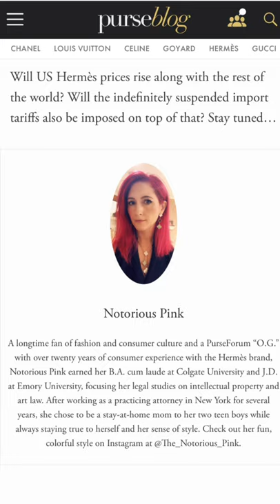HERMÈS PRICE INCREASES TOO? | 2021 ℳ𝒶𝒹𝒶𝓂 ℳ.ℳ 𝒮𝓉𝓎𝓁ℯ𝒾𝒸ℴ𝓃 ♛ # 361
Video # 361:
361 | HERMÈS PRICE INCREASES TOO? | 2021 ℳ𝒶𝒹𝒶𝓂 ℳ.ℳ 𝒮𝓉𝓎𝓁ℯ𝒾𝒸ℴ𝓃 ♛
Share your Instagram photos with me by using
I upload videos all about luxury, fashion, beauty, lifestyle, unboxing, reviews etc. every THURSDAY & SUNDAY.
Love, 𝑀𝑀
❤︎ LET’s SOCIALIZE!
𝚃𝚒𝚖𝚎𝚜𝚝𝚊𝚖𝚙
0:00 Intro
0:15 Hermès Price Increase on Purseblog.com

Credit to: Purseblog.com

Extended until January 15, 2021

Diptyque
SMALL SCENTED CANDLE SET
4 in 1 Candle Accessory Set -  Trimmer, Dipper, Snuffer, Tray Plate
Candle Lighter, USB Rechargeable, Flameless & Windproof
IG: @chanelvpearls / Etsy Shop
᯽ Pi (π) a new digital currency developed by Stanford PhDs. Caim your Pi, and use my username code (MMS1021) as your invitation code.